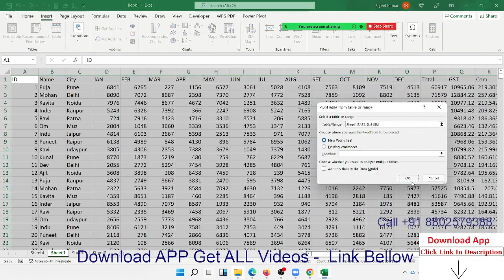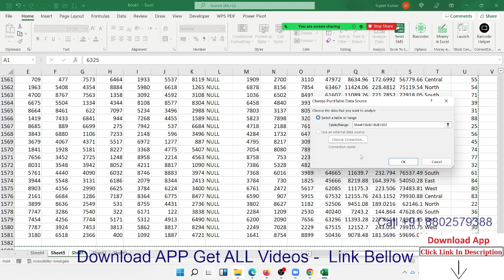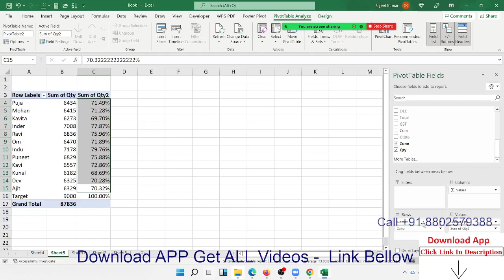Pivot Table Tricks -3 | Excel Tutorial in Hindi